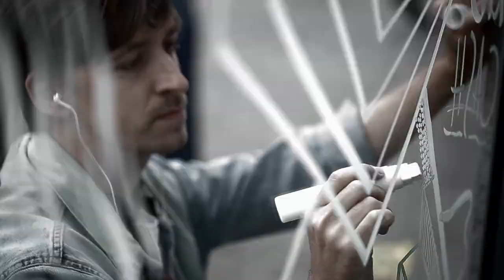Stamp / Urban art: klub7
Klub 7 came to paint very cool all-in-white-piece on glas during the UrbanArt sessions @ Stamp-festival 2012 in Hamburg/Germany.

see also Clemens Behr, mittenimwald, Viagrafik performing at the 2012 Sessions.